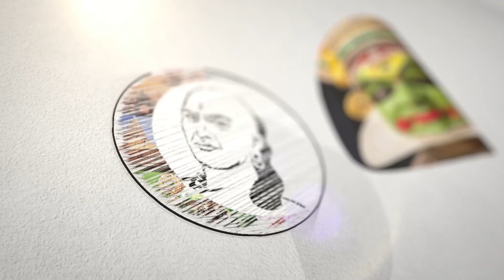இந்தியா குறித்து சர்ச்சை கருத்து.. சீறிப் பாய்ந்த சினிமா நடிகர் | Akshay Kumar | Modi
சாணக்யா!